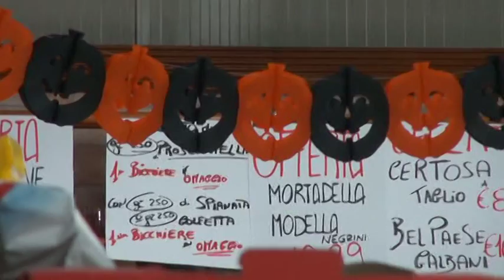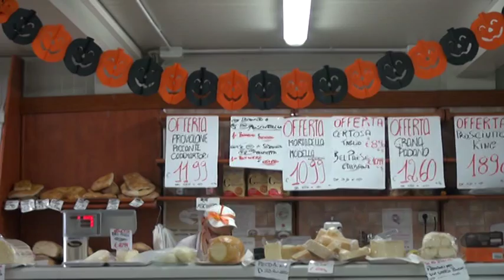Halloween: cosa ne pensano gli aquilani?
Per molti è solo l’occasione di degustare ricette che vede protagonista la zucca, mentre per diversi giovani è soltanto l’opportunità per stare insieme questo sabato sera.